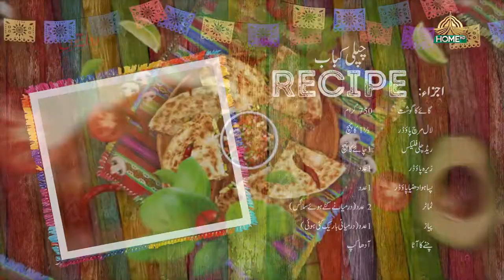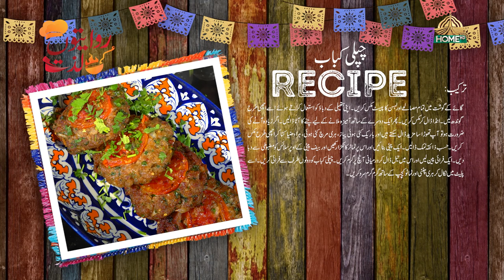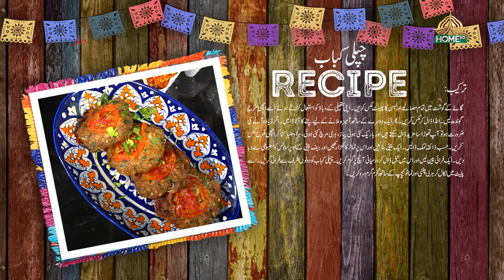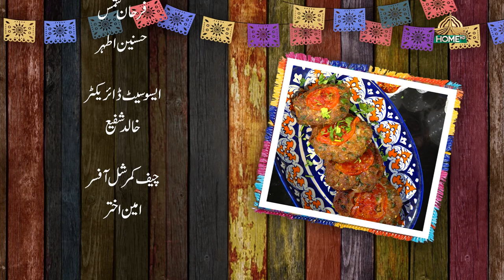RIWAITON KI LAZZAT SEASON 2 | KIRAN | EP -1 | 06th JUNE, 2023 | SYEDBILALNAQVI